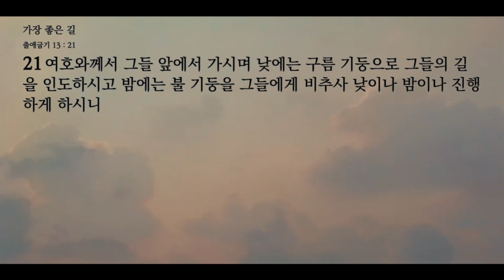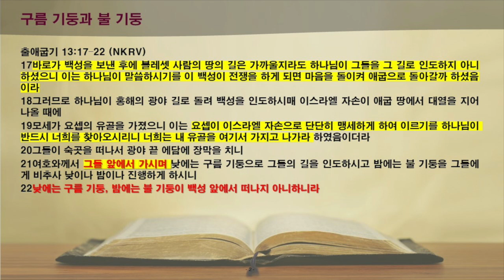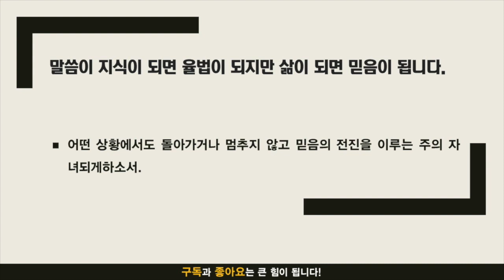주만나 묵상노트 ㅣ 가장 좋은 길 (출애굽기 13:17-22)